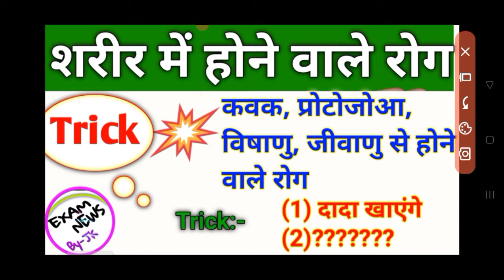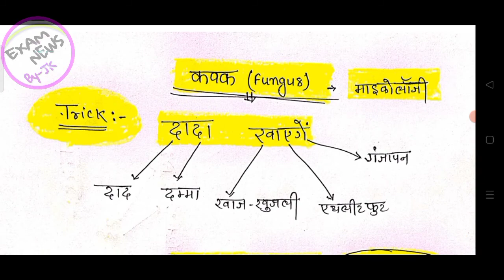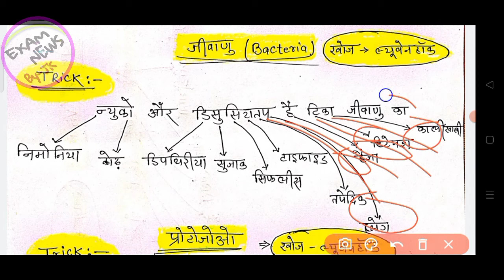मानव शरीर में होने वाले रोगो का Trick || कवक, प्रोटोजोआ, विषाणु तथा जीवाणु से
दोस्तों आप लोगों को इस वीडियो में कवक प्रोटोजोआ विषाणु तथा जीवाणु से होने वाले रोगों की ट्रिक के बारे में बताया गया है और यह बताया गया है कि कौन से रोग किसके कारण होता है तो दोस्तों अगर आप लोग को यह ट्रिक अच्छा लगे तो वीडियो को लाइक कीजिएगा चैनल पर नए हैं तो चैनल पर सब्सक्राइब कीजिए गाथा बैल आइकन को जरूर दबा लीजिएगा